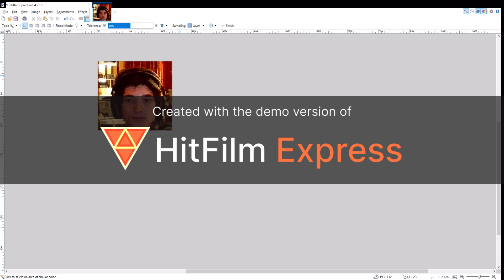spencer fixed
duke iu betuar te lidhim